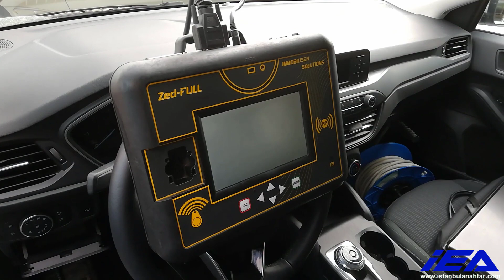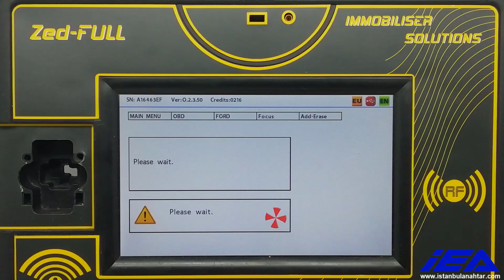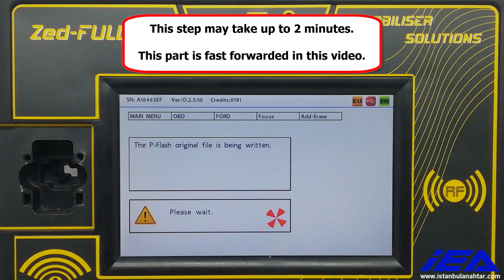Ford Focus 2019+ (HITAG PRO) Key Programming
Ford focus key programming blade key by Zed-FULL